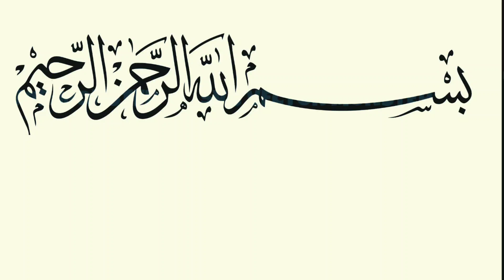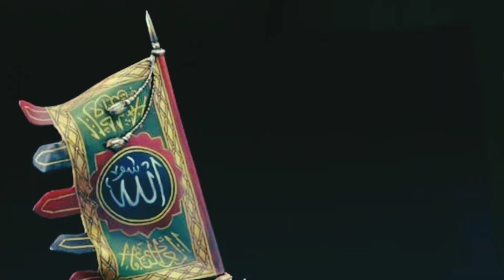शहजादी की शादी गरीब से||shahzadi ki shaadi gharibp se||شہزادی کی شادی غریب سے||Islami waqiaat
शहजादी की शादी सहाबी से||shahzadi ki shaadi sahabi se||شہزادی کی شادی صحابی سے||Islami waqiaat